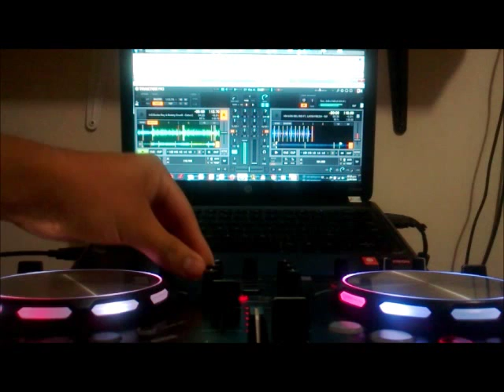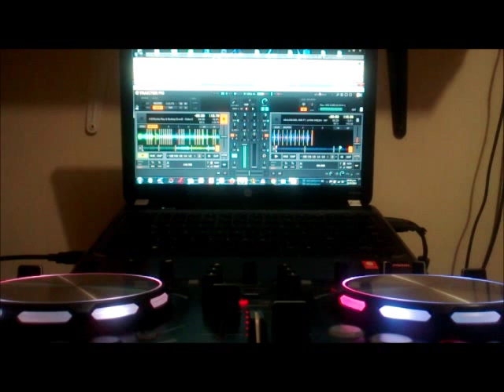MIX TE ROBARE - PRINCE ROYCE (MEZCLA EN VIVO TRAKTOR + PIONNER WEGO) DJ CHRISTIAN GEORGE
TRUJILLO - PERU

6 AM - J BALVIN FT. FARRUKO
BAILANDO - ENRIQUE IGLESIAS FT. GENTE DE ZONA
4 MENTIRAS - URBANAS
LA PLAYA - TU PAPA
BAJO LA TORMENTA - SERGIO GEORGE'S SALSA GIANTS
SONIDO BESTIAL - RICHIE RAY & BOBBY CRUZ
ANIMALS - MARTIN GARRIX
DECIDI VIVIR SIN TI - CORAZON SERRANO
LAMENTO BOLIVIANO - ENANITOS VERDES
EL MARIACHI PACHANGUERO - ANTONIO BANDERAS
RAFAGA DE AMOR - RAFAGA
CARRAPICHO - EO'TCHAN
PERSIANA AMERICANA - SODA STEREO
MACARENA VS BATA BATA - LOS DEL RIO FT. LATIN FRESH
CABO E - RICHIE RAY & BOBBY CRUZ